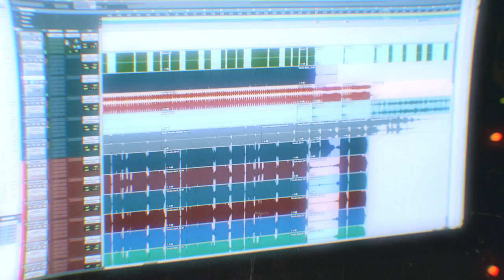"Hello, Goodbye" Spot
The 2015 PEAK Performance Project brought the Top 12 bands from Alberta and the Top 12 from BC to the pristine wilderness of RockRidge Canyon Resort in beautiful Princeton, British Columbia.

There, the bands were put into inter-provincial pairs. They were challenged to write a brand new song, which they then recorded and produced in make shift studios in the camp dorm rooms.
The result is 'Hello/Goodbye' 12 songs based on the theme that this is last year of the BC Peak Performance Project, as we hand it off to our partners in Alberta.

Roland Systems
Long and McQuade Musical Instruments
and Nimbus School of Recording and Media.

Download all 12 songs for free at peakperformanceproject.com.